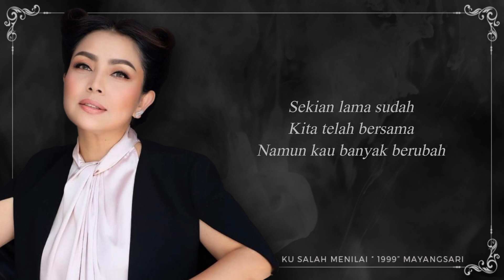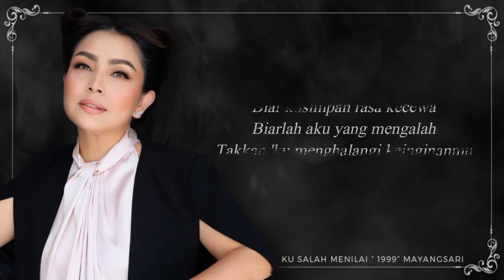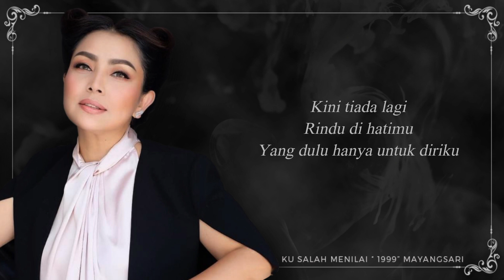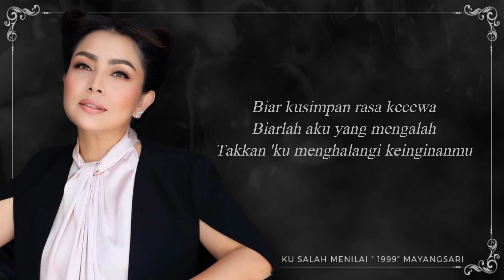KU SALAH MENILAI - MAYANG SARI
Kusalah menilai
Song by Mayangsari “1999”

Sekian lama sudah
Kita telah bersama
Namun kau banyak berubah

Rindu di hatimu
Yang dulu hanya untuk diriku

Harus kusadari
Kita semakin berbeda
Rasanya tak mungkin bersama lagi

Biar kusimpan rasa kecewa
Biarlah aku yang mengalah
Takkan 'ku menghalangi keinginanmu

Biar kucari jalan sendiri
Biarlah, asal kau bahagia
Mungkin ini semua kesalahanku menilai dirimu

Harus kusadari
Kita semakin berbeda